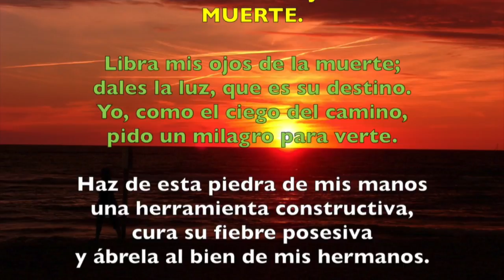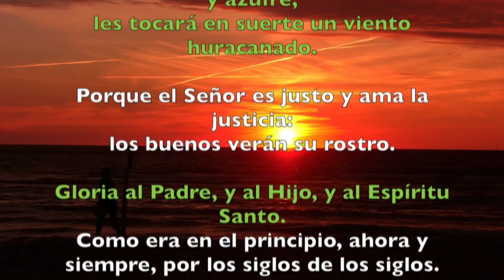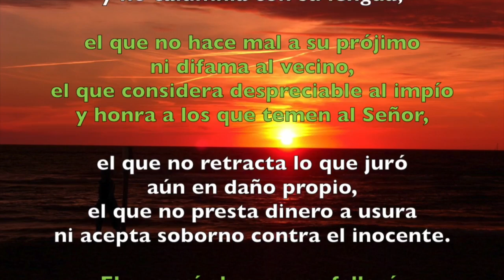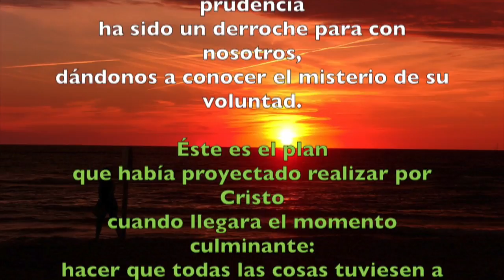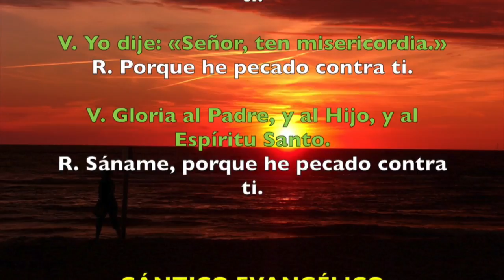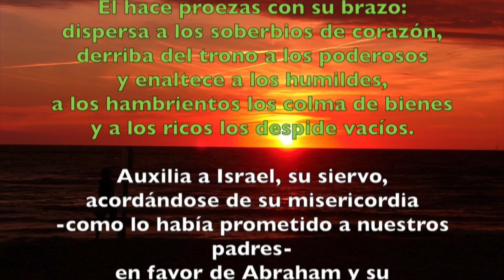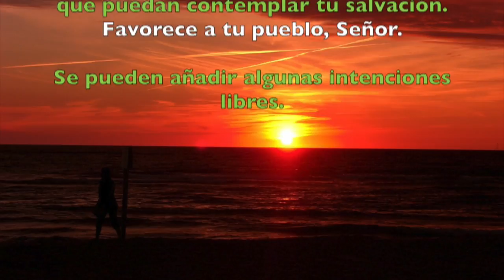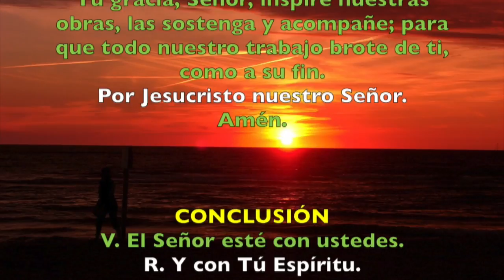Oración de la tarde (Vísperas), LUNES 4 DE JUNIO | Padre Sam